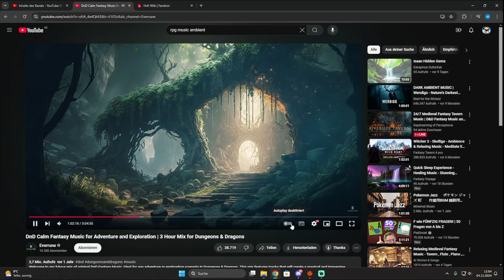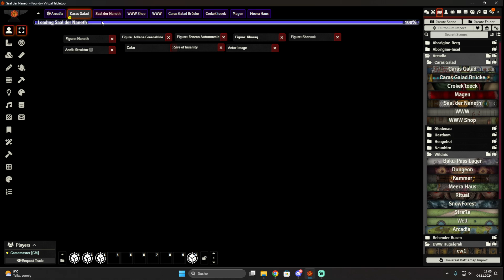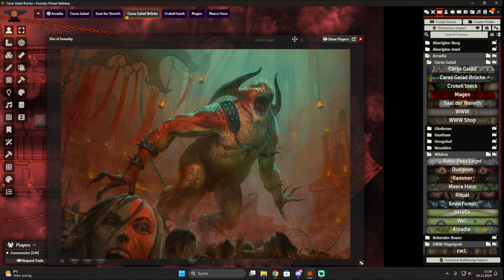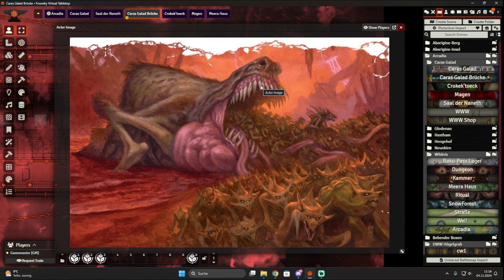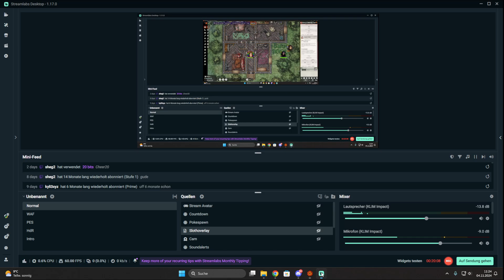STORY ZUSAMMENFASSUNG - KAPITEL 11 - Venatoren (Homebrew) - 5e Dungeons & Dragons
Erlebt wie die Gruppe von furchtlosen Dämonenjägern - Venatoren genannt - die Welt vor allerhand Gefahren schützt und gleichzeitig versucht die Pläne der geheimnisvollen Organisation namens Obsidian zu durchkreuzen.

Bestandteile des enthaltenen Materials sind Eigentum von Wizards of the Coast. ©Wizards of the Coast LLC.